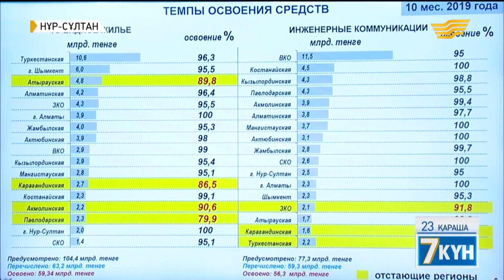«7-20-25» бағдарламасы бойынша тұрғын үй алу мүмкіндігі беріледі